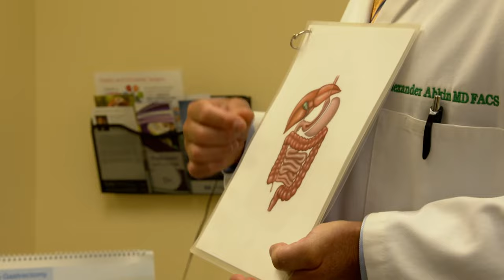Dr. Alexander Abkin discusses the breadth of expert Bariatric Services offered at JFK Medical Center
Dr. Alexander Abkin, the Medical Director at JFK for Life, discusses the breadth of expert Bariatric Surgery care offered at JFK Medical Center in Edison, NJ.